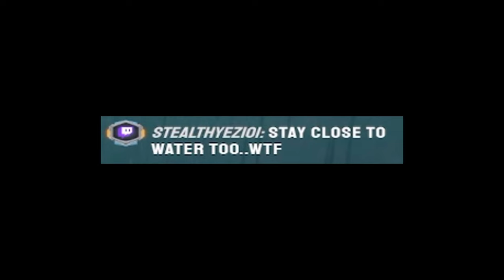I Should've Listened To My Chat - Cam's Quickies 67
Sooo, I got cocky and over confident. my chat told me not to do something. Aaaand I didn't listen so I paid the price lol. I appreciate you chat! Thanks for sticking by me hehehe!

The last Kojima game I've played was Metal Gear Solid IV which was an absolute GEM! Thanks to our CamUnity members, they voted for Death Stranding. I don't know what to expect. But if it's quality is close to MGS4 - we're in for a treat!